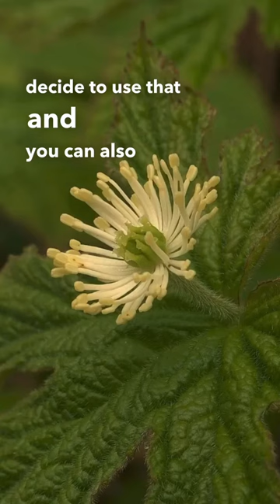Goldenseal Side Effects